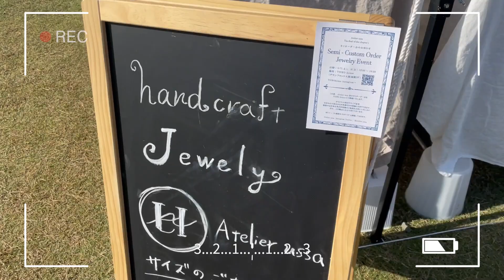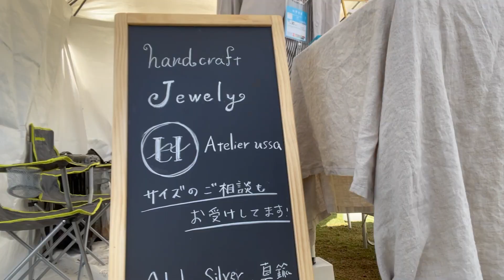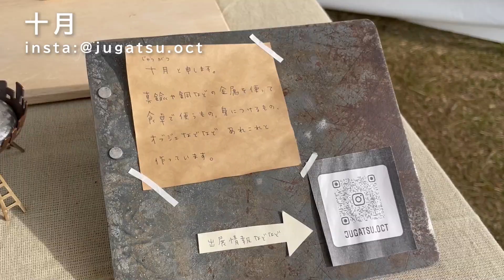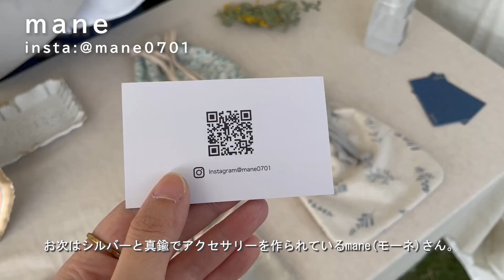【イベント出店】ロハスフェスタ出店の3日間。自然にはあらがえない奇想天外なゴールデンウィーク with 他作家さん紹介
今回はゴールデンウィークの3日間で出店した屋外イベント、ロハスフェスタへの出店の様子をお送りします！

■ロハスフェスタについて

■動画内の出店者さんについて

Hau.

皆さんからのご質問、リクエストお待ちしています！

【アトリエ道具紹介】彫金ツールを集めて2年。ジュエリーを作るのに必要な道具たち。コスパ重視｜ジュエリーデザイナー｜作家｜ハンドクラフト｜Jewelry Making Tools

【自己紹介】ジュエリー作家になるまでと2022年の目標、将来の夢｜How I became a Jewelry Designer

【旅行Vlog】ジュエリーの街、山梨へ。ジュエリー好きだからこそ巡りたい甲府と河口湖💎ジュエリー旅という提案。ジュエリーデザイナーの成長日記｜彫金｜宝石研磨

・ブランドアカウント

■BGM

Artist: Patiño | Track: Morning Joe